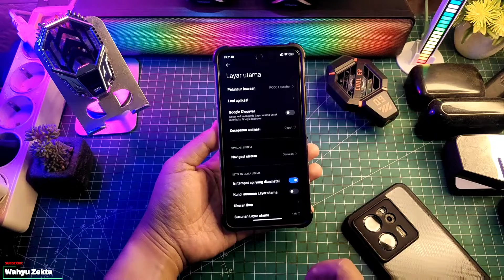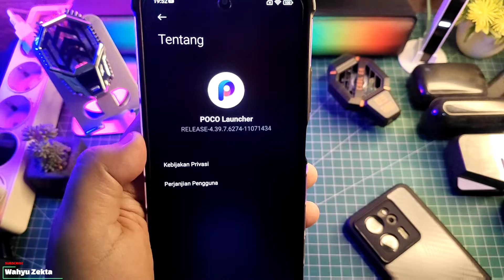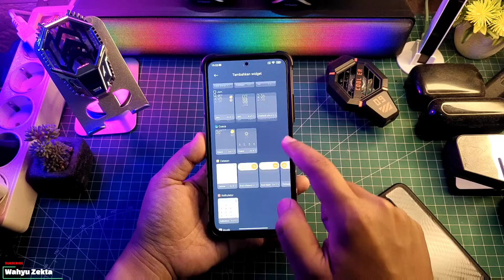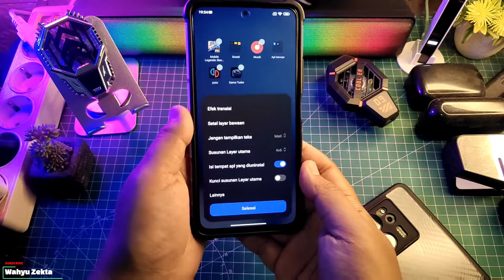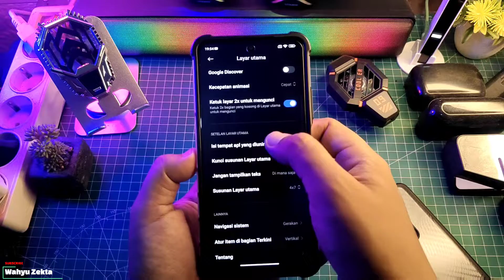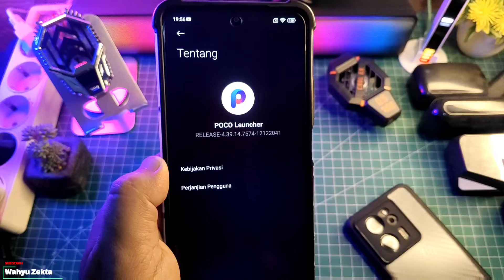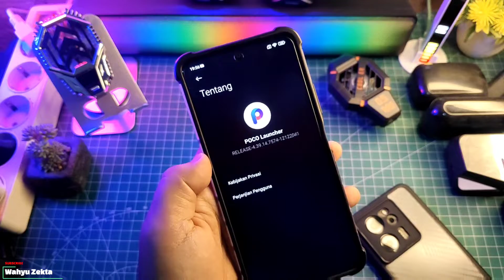New Update Poco Launcher Terbaru Stabil Bisa Buat Super Folder Review Poco Launcher Versi ekor 7574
Update Terbaru New Update Poco Launcher Terbaru Stabil Bisa Buat Super Folder Review Poco Launcher Versi ekor 7574 Selengkapnya Yuk Langsung Ke Videonya..

Download
Poco Launcher Terbaru V.7574

TUTORIAL UNLOCK GPU SETTING TERBARU :
Cara fix tidak bisa aktifkan Debuging usb kemanan :

Produk yang pernah saya pake :
OFFICIAL GRUP WAHYU ZEKTA OFFICIAL
New update poco launcher,poco launcher update,update terbaru poco launcher,super folder poco launcher terbaru,akhirnya poco launcher bisa super folder,super folder poco launcher